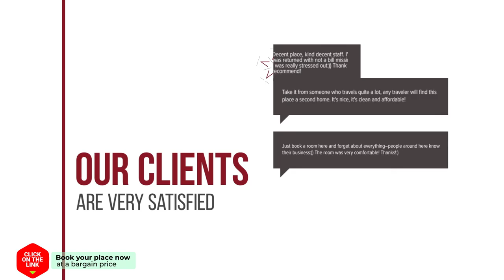Gastenverblijf Munnickenheide hotel review | Hotels in Terheijden | Netherlands Hotels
Gastenverblijf Munnickenheide hotel video review. Hotels in Terheijden, european 3 stars hotels.